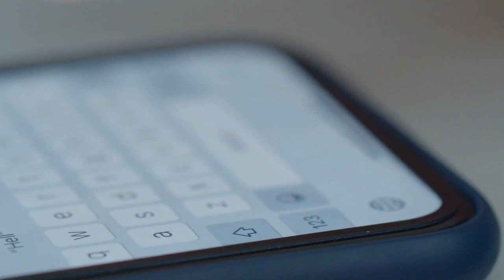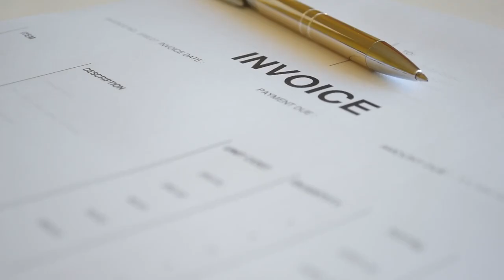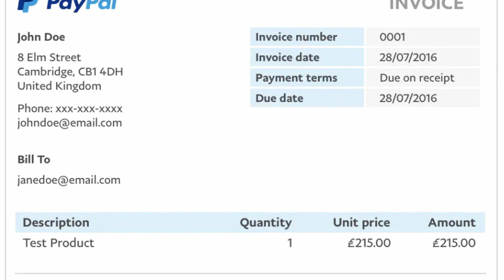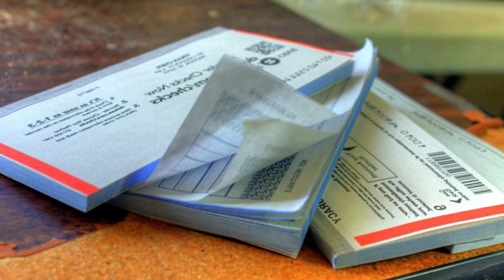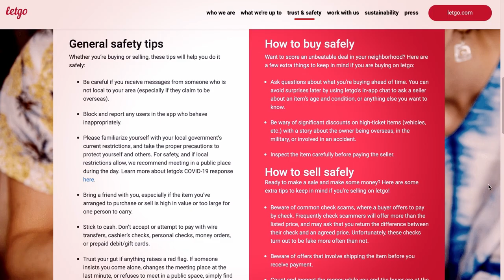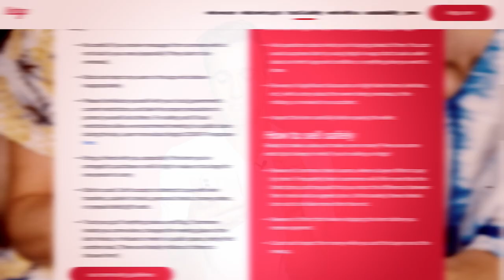Top 5 OfferUp Scams In 2024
Buying and selling online is always risky. In this video, we expose 5 of the most common scams on LetGo and OfferUp. Many of these scams can apply to other traditional websites such as the Facebook Marketplace, eBay, or Poshmark.

Scam Detector exposes over 1,300 scams to date and its content is updated daily. We cover all the major industries, from travel, real estate, auto, and insurance, to communications, employment, and social media.

The most important tool is the Website Validator, so if you want to see if a website is a scam or legit, you can it out for free

Scam Detector is a platform that exposes the world's most notorious scams, in all industries. We educate consumers on how these scams work and teach them how to avoid them. We've been featured on Forbes, ABC, BBC, CBS, FOX, Cnet, Kiplinger, Global News and all the major media out there.